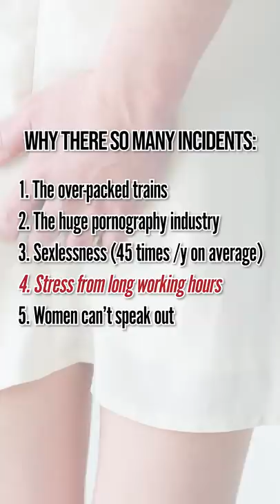The Truth About Molestation on Trains in Japan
Horrifying fact: Japan has the most number of 痴漢 Chikan (molestation on trains) incidents in the whole world. 痴漢 Chikan: Indecent acts of coming into direct contact with the body or from over the clothes

But it’s No.1 just by the number of “reported cases” (3,212 reported cases in 2017). According to a survey taken in 2010, only 1/10 of the victims report to the police, and only 1/3 of the victims who do report are counted in the number of incidents because of the complicated procedures of filing a criminal. It’s very frightening, but there could be about 100,000 Chikan incidents a year in Japan (more than 250 cases a day).

There are many different theories about why the number is so large in Japan…

1. The over-packed trains
2. The huge pornography industry
3. Sexlessness (45 times a year on average)
4. Stress from long working hours
5. Women can’t speak out

I think the biggest problem is that many politicians and policemen still think that Chikan incidents are not such a big deal and that many people are overreacting to being molested. However, experiencing Chikan could easily leave scars and trauma in people’s hearts, and there must be new laws laid out to end this horrible situation once and for all.

♪Music♪
おとわび

♪Sound effects♪
効果音ラボ

♪Pictures♪
かわいいフリー素材屋 いらすとや